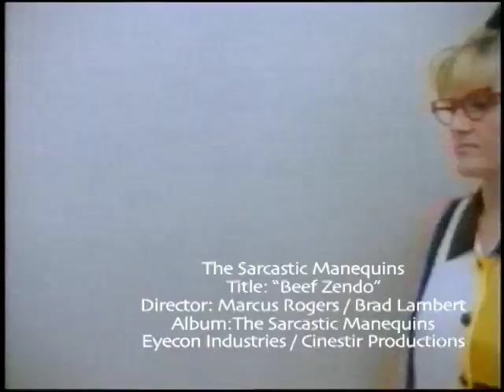The Sarcastic Mannequins ; Beef Zendo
Vancouvers surrealist  musical visonaries, the  Sarcastic Mannequins  with a meateaters claymation nightmare created by Bradford Lambert, creator of Poebon's in Four.